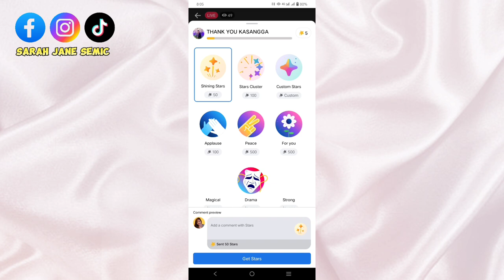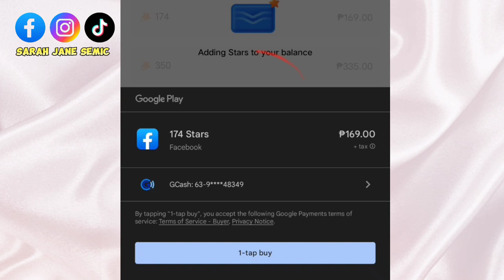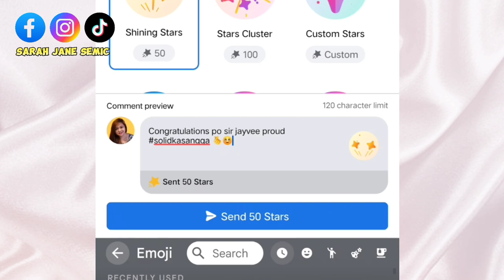PAANO KA BIBILI AT MAG-SEND NG STARS SA FACEBOOK REELS? MADALI LANG GAWIN! | Sarah Jane Semic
TITLE: PAANO KA BIBILI AT MAG-SEND NG STARS SA FACEBOOK REELS? MADALI LANG GAWIN! | Sarah Jane Semic

 RELATE TOPICS 📌

TAGS #